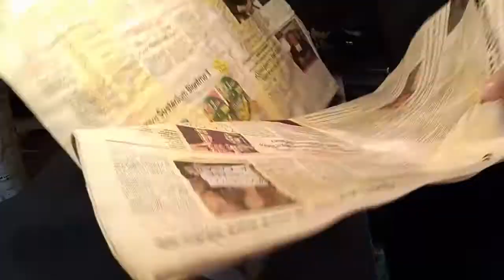cosplay - La Maschera della Peste - Costruzione del cappello - parte 4